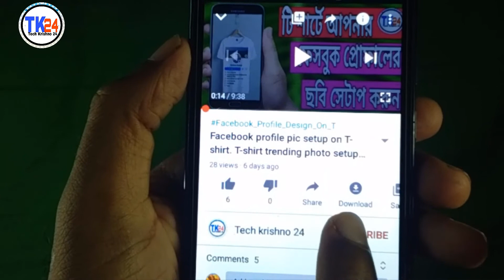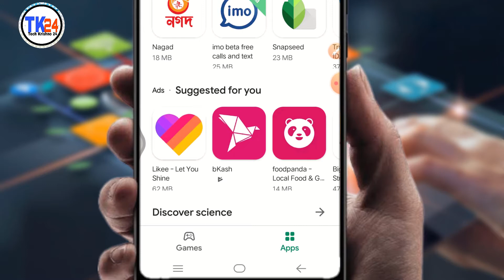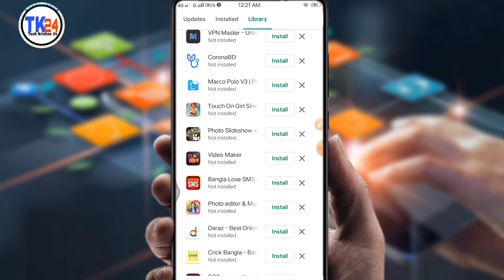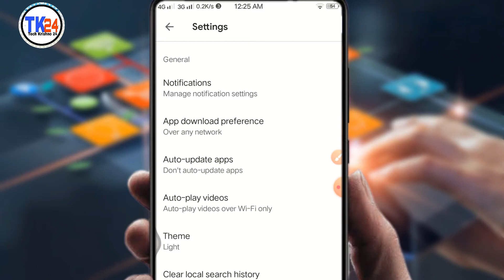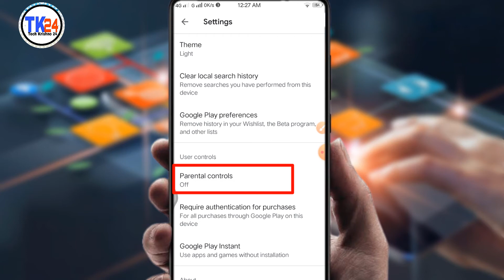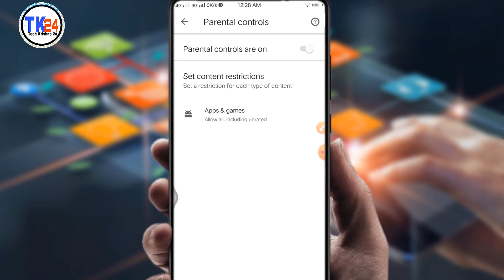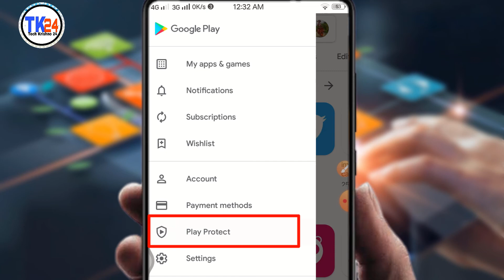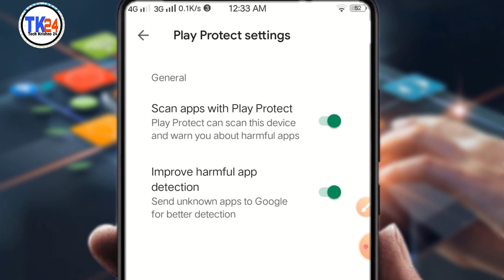PlayStore এর ৫টি সেটিংস না চালু করলে মহাবিপদে পড়বেন। PlayStores 5 hide and important tips.